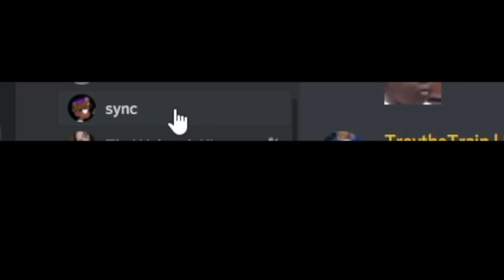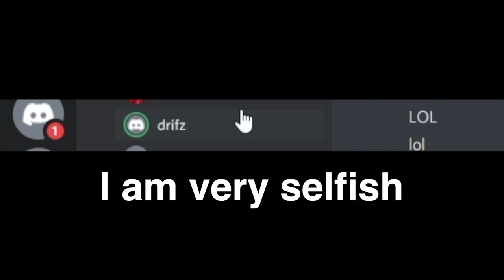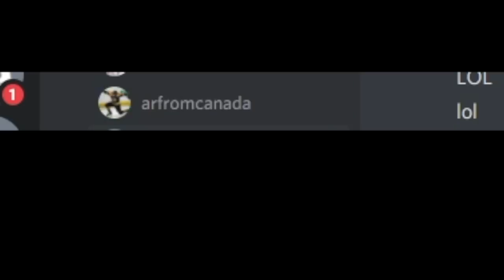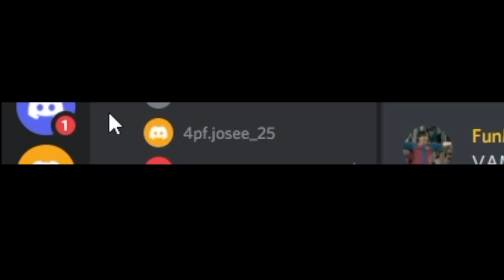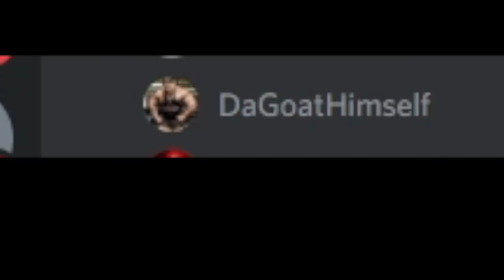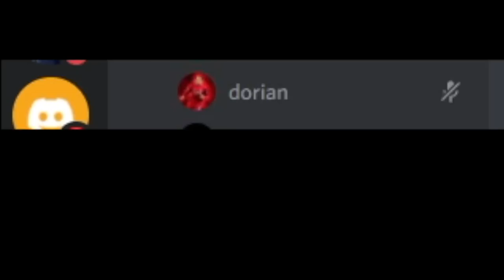CRINGE FIFA PRO CLUBS!! EP.2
JOIN! THE BROSKIE CLUB!!!